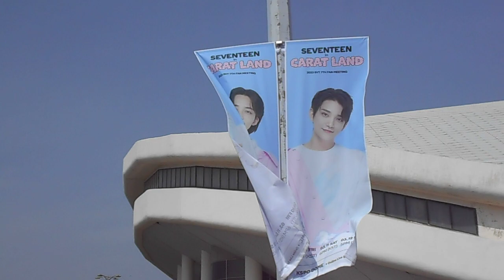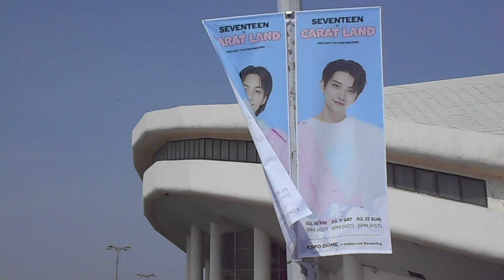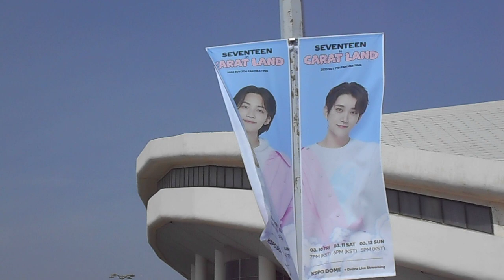DSCN0074 김선일한국화화실 2023 SEVENTEEN CARAT LAND 세븐틴 콘서트 포스터 02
김선일한국화화실  2023 SEVENTEEN CARAT LAND 세븐틴  콘서트  포스터  02

Sunil Kim Korean Painting Room 2023 SEVENTEEN CARAT LAND Concert Poster 01

2023  SEVENTEEN CARAT LAND   콘서트

SEVENTEEN CARAT LAND
고마워 언제나 캐럿편이라는 세븐틴 곁엔 늘 세븐틴 편인 캐럿들이 있으니
올림픽공원체조경기장(KSPO DOME) Seoul Korea 일시:2023.3월 12일-12일

2023 SEVENTEEN CARAT LAND Concert

SEVENTEEN CARAT LAND

Olympic Park Gymnastics Stadium (KSPO DOME) Seoul Korea Date: March 12-12, 2023

지도 과목

산수화

사군자

채색화

석채화

수묵화

화조화

민화

문인화

한국화 기법

기초 한국화

한국화 이론

수강 신청

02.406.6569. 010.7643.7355